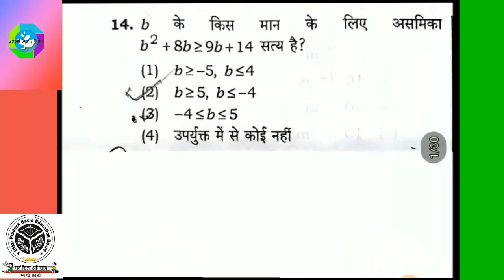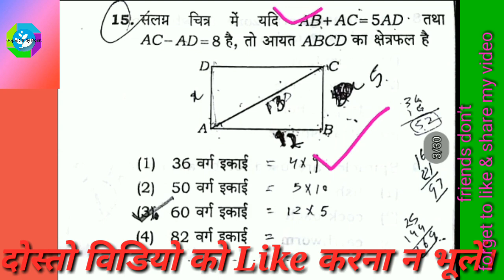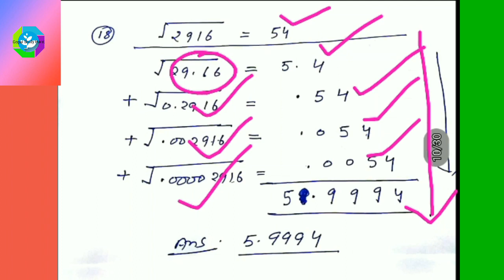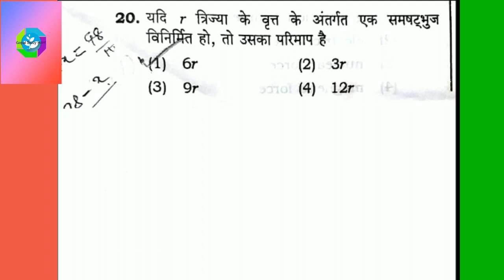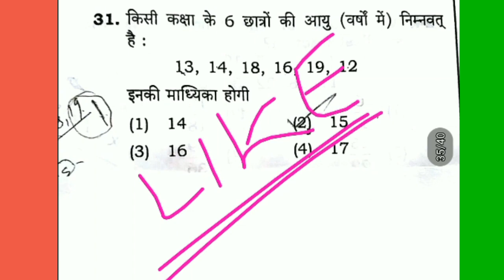super tet answer key || 69000 teacher bharti full solution || super tet 2019 solved paper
69000सहायक अध्यापक भर्ती परीक्षा answer key|| shikshak bharti pariksha||answer key
super tet answer key,69000 answer key,super tet solution,69000 teacher bharti,super tet latest news today,uptet latest news today,super tet solved paper,shikshak bharti answer key
100% accurate.